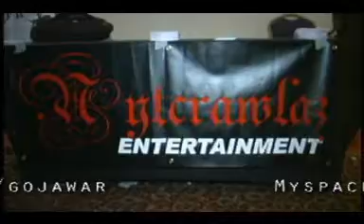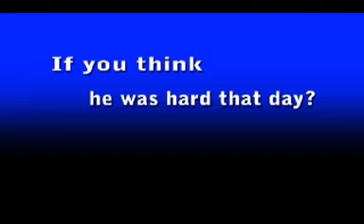How to make the most of music conferences